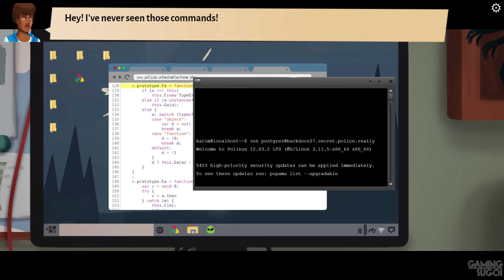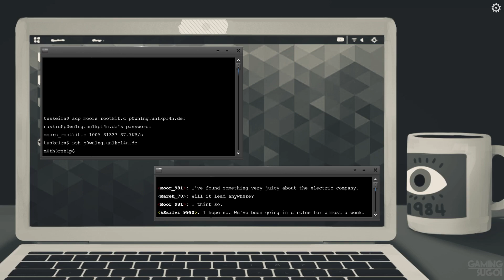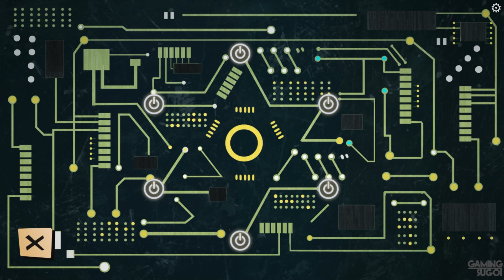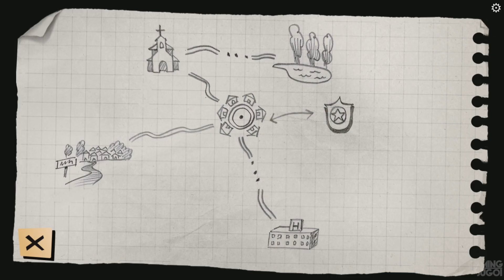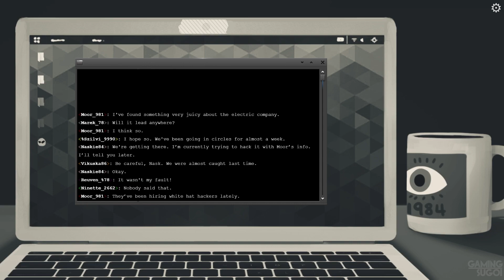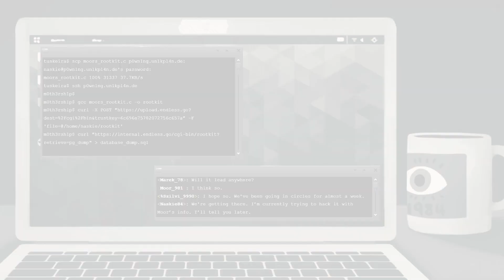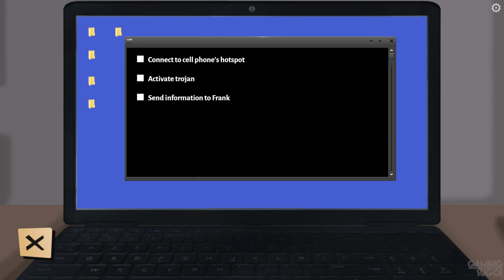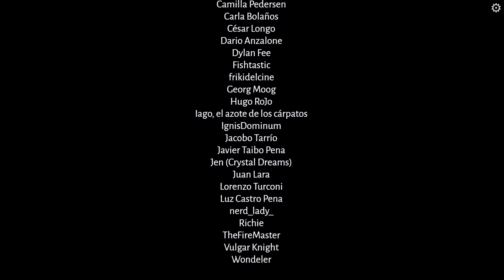Intruder In Antiquonia FULL Game Walkthrough / Playthrough - Let's Play (No Commentary)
Intruder In Antiquonia By Aruma Studios Day 1 - 3 Indie Adventure Game Part 1 to Ending [Microsoft Windows]

Why was Sarah found unconscious on the road to Antiquonia? Why can't she remember anything from her past? What is her relationship to this town?

Developer: Aruma Studios
Genres: Adventure, Casual, Indie
Platforms: Microsoft Windows